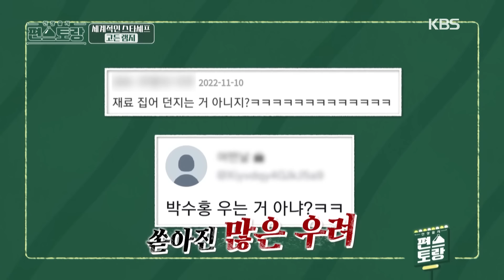[IND/ENG] Serius?!🥳 GordonRamsay cobain hidangan Soohong ?! | Fun-Staurant | KBS WORLD TV 230203